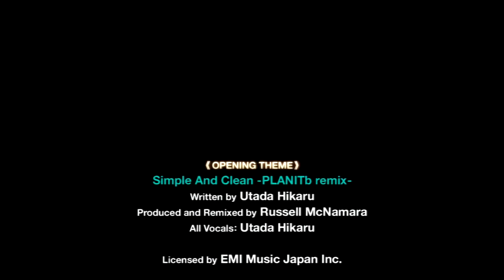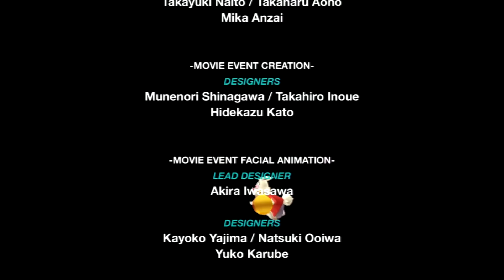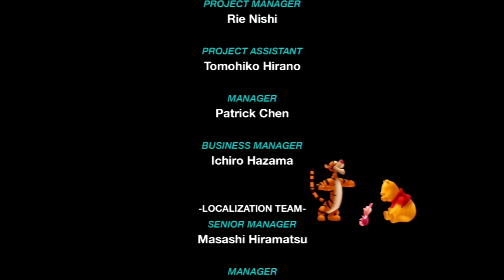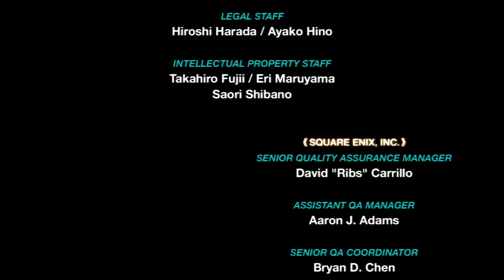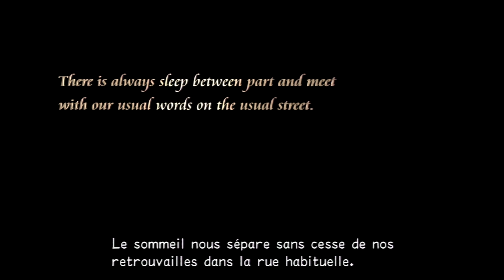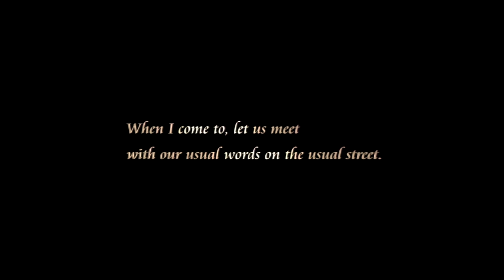[FR] #14 Let's play Kingdom Hearts Re:Chain of Memories - Souviens-toi Sora [FIN]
Salut tout le monde, cette fois on se retrouve pour un épisode du let's play Kingdom Hearts Re:Chain of Memories ! ^^